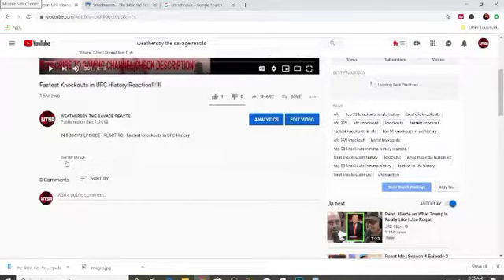What a fight! Sergey Kovalev v Anthony Yarde official highlights REACTION!!!!!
IN TODAY'S EPISODE I REACT TO: What a fight! Sergey Kovalev v Anthony Yarde official highlights

ADD ME ON PSN S409-MAN2

WEATHERSBY THE SAVAGE REACTS